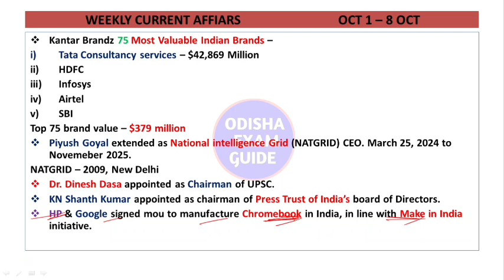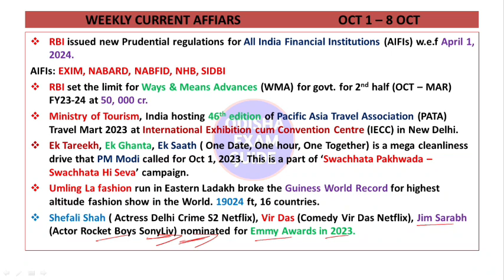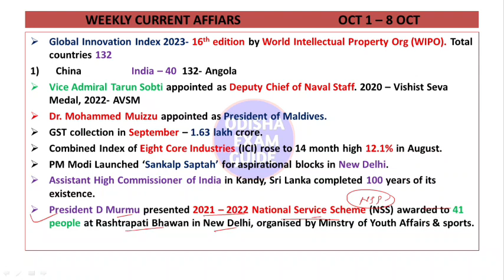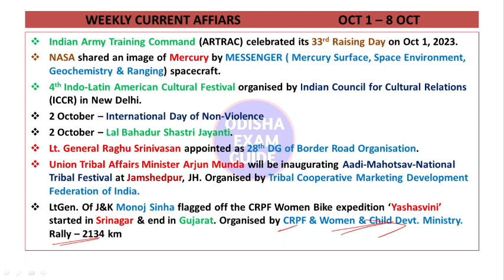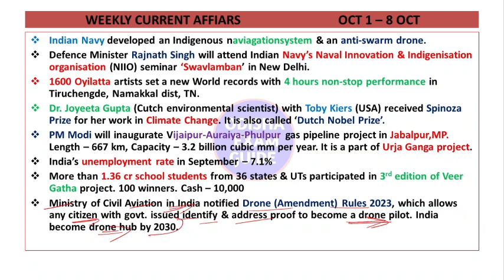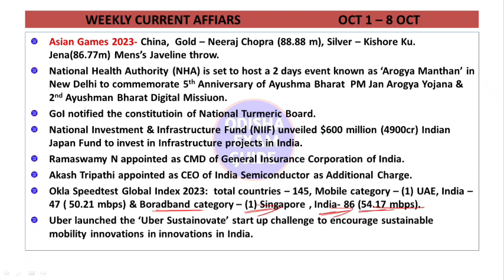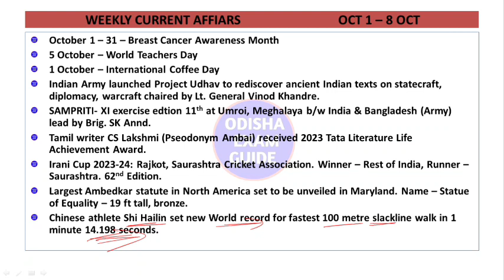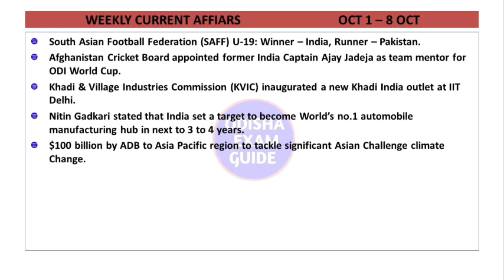Weekly current affairs| ସାପ୍ତାହିକ କରେଣ୍ଟ ଅଫେୟର୍ସ| October Weekly current affairs| ossc| opsc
Weekly current affairs| ସାପ୍ତାହିକ କରେଣ୍ଟ ଅଫେୟର୍ସ| October Weekly current affairs| ossc| opsc|@odishaexamguide3714